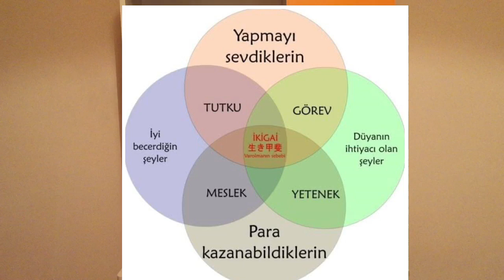İKİGAİ Sen Kimsin ?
ikigai kitap yorumu,
ikigai nedir,
ikigai sesli kitap,
ikigai animation,
ikigai barış özcan,
ikıgai kitap,
ikigai music,
ikigai idealism,
ikigai audiobook,
ikigai audiobook hindi,
ikigai audiobook in tamil,
ikigai audiobook marathi,
ikigai audiobook malayalam,
ikigai ankur warikoo,
ikigai audiobook with subtitles,
ikigai book,
ikigai bulmak,
ikigai bileşenleri,
ikigai book review,
ikigai bulma testi,
ikigai book summary in hindi,
ikigai book review tamil,
ikigai career,
ikigai concept,
ikigai chris do,
ikigai civ 6,
ikigai chapter 1,
ikigai chart,
ikigai como fazer,
ikigai crew,
l'ikigai c'est quoi,
ikigai çiçeği,
ikigai çemberi,
ikigai dj suppa,
ikigai dr,
ikigai documentary,
ikigai diet,
ikigai diagram,
ikigai driven,
ikigai dead feelings,
ikigai documental,
ikigai edward ong,
ikigai exercise,
ikigai explained,
ikigai eat bulaga,
ikigai español,
ikigai example,
ikigai einzelganger,
ikigai english book,
ikigai felsefesi,
ikigai film,
ikigai full audiobook,
ikigai futur,
ikigai find your purpose,
ikigai full audiobook hindi,
ikigai fellexandro,
ikigai fitness depok,
ikigai gigl,
ikigai gita,
ikigai gaming,
ikigai guitar,
ikigai gujarati,
ikigai garage,
ikigai guide,
ikigai giving everyday meaning and joy,
ikigai hindi,
ikigai hindi audiobook,
ikigai how to,
ikigai helly,
ikigai hindi summary,
ikigai how to live a long and happy life,
ikigai how to find,
ikigai hector garcia,
ikigai içerik,
ikigai idefix,
ikigai inceleme,
ikigai in hindi,
ikigai in tamil,
ikigai indonesia,
ikigai in marathi,
ikigai japonların uzun ve mutlu yaşam sırrı,
ikigai japanese,
ikigai japonca,
ikigai joseph annamkutty jose,
ikigai japan,
ikigai japanese philosophy of life,
ikigai jay shetty,
ikigai japanese village,
ikigai kitap inceleme,
ikigai kitap özeti,
ikigai kaç sayfa,
ikigai kitap ekşi,
ikigai ken mogi,
ikigai kitabı konusu,
ikigai lofi,
ikigai lavendaire,
ikigai lifestyle,
ikigai lifegyan,
ikigai law,
ikigai là gì,
ikigai leaves,
ikigai life,
l'ikigai,
ikigai manga,
ikigai mavi,
ikigai malayalam,
ikigai meaning,
ikigai marathi,
ikigai movie,
ikigai marathi audiobook,
ikigai nasıl bulunur,
ikigai ne anlatıyor,
ikigai nasıl okunur,
ikigai nasıl bir kitap,
ikigai nairobi,
ikigai nescafe,
ikigai naruto,
ikigai okinawa,
ikigai original book,
ikigai outside,
ikigai overview,
ikigai plays,
ikigai bottom,
ikigai okinawa documentary,
ikigai o que é,
ikigai örnekleri,
ikigai özeti,
ikigai pronunciation,
ikigai plays chou script,
ikigai plays gusion,
ikigai plays chou,
ikigai philosophy,
ikigai podcast,
ikigai review,
ikigai review book,
ikigai reason to live,
ikigai readers book club,
ikigai robohands,
ikigai room,
ikigai radio,
ikigai resumen,
ıkıgaı serisi,
ikigai soruları,
ikigai soru ve bileşenleri,
ikigai summary,
ikigai shadow of war,
ikigai summary hindi,
ikigai seeken,
ikigai şeması,
ikigai ted talk,
ikigai testi,
ikigai türkçe,
ikigai tamil,
ikigai the futur,
ikigai tamil audiobook,
ikigai telugu,
ikigai the girl i haven't met,
ikigai uygulama rehberi,
ikigai uygulama rehberi ekşi,
ikigai uygulama rehberi özet,
ikigai uygulama rehberi yorum,
ikigai unboxing,
ikigai uk,
ikigai urdu,
ikigai udaan ngo,
ikigai video,
ikigai village,
ikigai vivek bindra,
ikigai valhalla,
ikigai village japan,
ikigai video in hindi,
meghna verghese ikigai,
ikigai yebook,
ikigai yoga,
ikigai yokoi kenji,
find your ikigai,
find your ikigai test,
ikigai saori yuki,
awakening your ikigai,
ikigai y shimei,
ikigai zoro,
ikigai z,
ikigai 1 hour,
ikigai 10 rules,
idealism ikigai 1 hour,
ikigai audiobook part 1,
ikigai proposito parte 1,
ikigai 2am,
abiotic - ikigai (2021),
ikigai part 2,
2nd accident ikigai,
abiotic — ikigai (2021),
ikigai 30 days,
ikigai 4 steps,
ikigai 5 steps,
ikigai 5 pasos,
ikigai en 5 pasos,
ikigai 6 healthy habits,
oviik 99broadway 生きがい